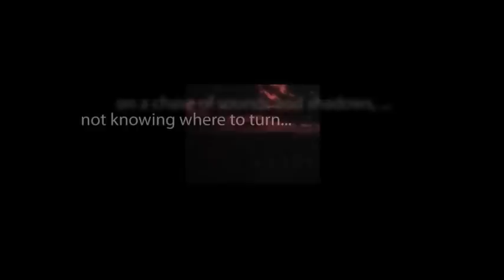CBS Radio Mystery Theater "The Man Who Heard Voices" hosted by E.G. Marshall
A well-respected lawyer's life is disrupted by the voice of his wife whom he had killed.